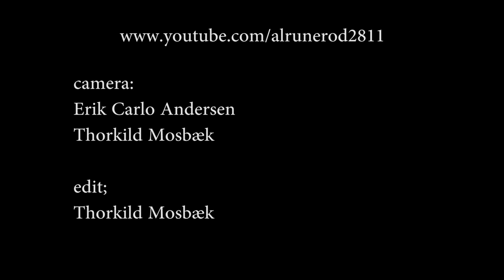Naked Lucy 1 (2011)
Lasse Brandi: guitar - Nicolaj Astorp Olsen: bass - Thomas Nielsen: drums - Martin Nielsen:  - An amateur footage shot at The Day Of Decay Festival, DSB Stykgodsterminal in Aalborg, Denmark - July 2011.